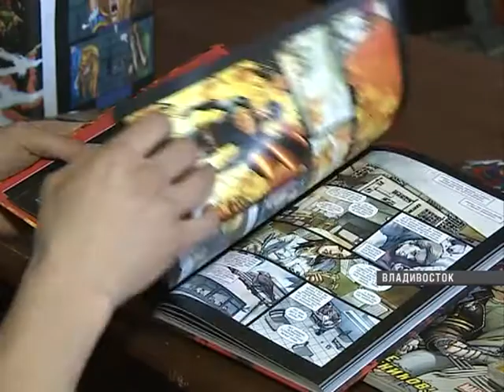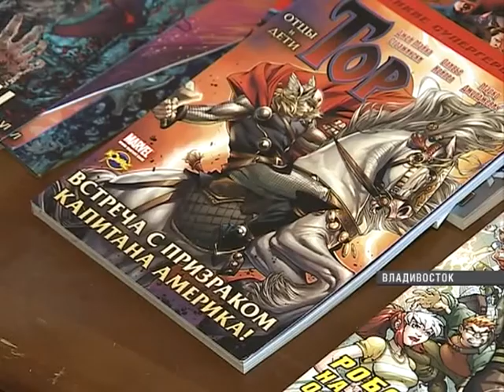Киберспорт набирает популчрность на Дальнем Востоке